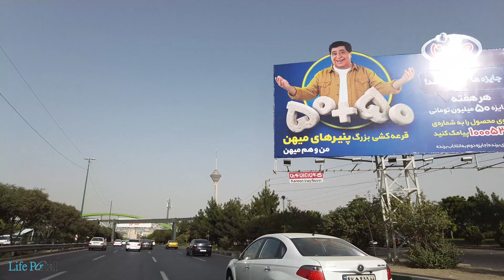IRAN VLOG - Driving tour in Tehran (Hemmat Hwy to Modares) 2022 - رانندگی در تهران شهید همت تا مدرس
Shahid Hemet Highway is located in the 4th district of Tehran and it is from the neighborhoods of Shahin - Mokhbari, Tavanir, Pasdaran - Zarabkhaneh, Harvi - Hossein Abad, Kazem Abad - Bani Hashem, Seyed Khandan, Shams Abad, Hosseinieh Irshad - Qaba, Mirdamad, Abbas Abad lands. Mehran, Gandhi, Vanak, Shahrak Gharb, Yusuf Abad, Koi Nasr, Ivanak, Zibadasht, Shahrak Walfajr, Pardisan, Shahrak Homa, Shiraz, Poonk, Janat Abad, South Shahran, Bagh Faiz, South Janat Abad, Shahr Ziba, Ken, and Andisheh. - Gentlemen pass by. Shahid Hemet highway is one of the main roads of these neighborhoods in Tehran. This street is one of the important streets of Tehran and important places such as the Silk Bridge, Jamaat Rabbani Church, Twin Tower of Telecommunications, Agricultural Settlements Company, Pars Hotels Investment Company, and Biodiversity Museum are located in it.